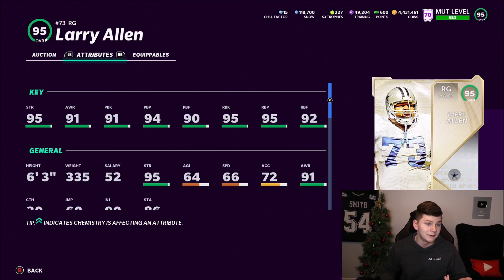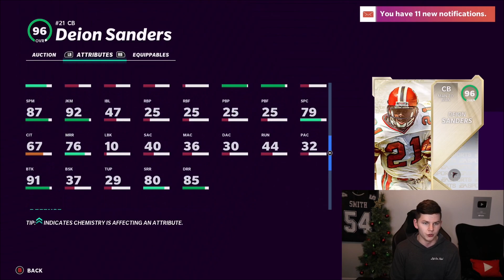THE BEST FREE 93-96 OVERALL THE 50 PLAYER TO PICK! WHICH FREE THE 50 PLAYER TO CHOOSE! | MADDEN 21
THE BEST FREE 93-96 OVERALL THE 50 PLAYER TO PICK! WHICH FREE THE 50 PLAYER TO CHOOSE!

madden,zirksee,madden 21 best tips,madden 21 tips,madden 21 ultimate team zirksee,madden 21 pack opening,madden 21 ultimate team packs,madden 21 ultimate team info,madden 21 ultimate team,madden 21,madden 21 news,THE BEST FREE 93-96 OVERALL THE 50 PLAYER TO PICK! WHICH FREE THE 50 PLAYER TO CHOOSE! | MADDEN 21,Madden 21 the 50,madden 21 free the 50 player,madden 21 free 50 player,free 50 player madden 21,free 96 overall madden 21,free player madden 21,tesla